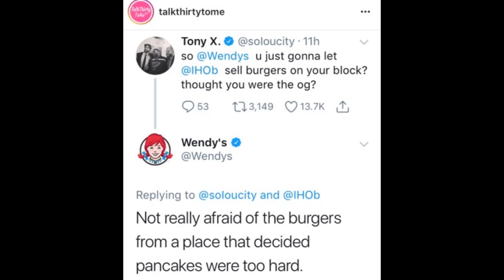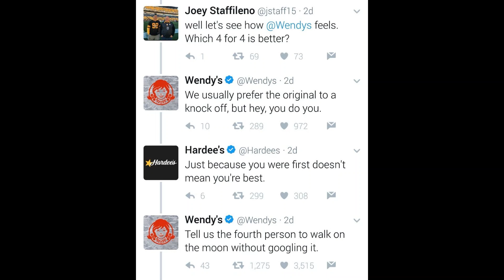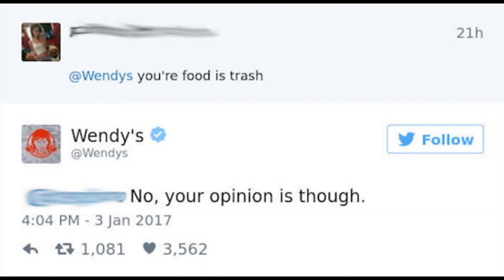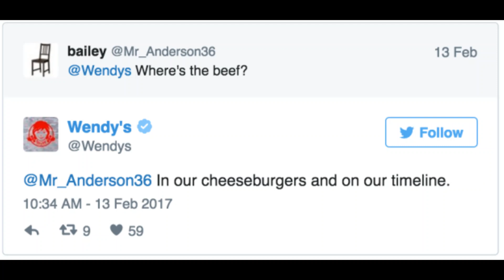WENDY'S TWITTER ROASTING PEOPLE SAVAGE COMPILATION #2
Wendy's twitter account is always on some sort of a savage rampage. Give the man in charge a raise!